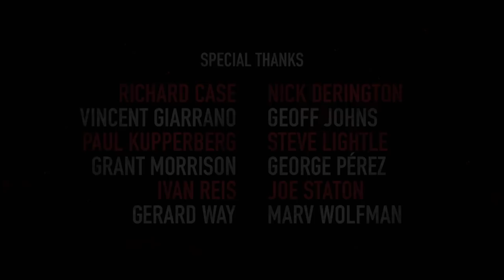Doom Patrol | "Hair Patrol" Promo | Season 1 Episode 10 Trailer | DC Universe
Doom Patrol 1x10 "Hair Patrol" Season 1 Episode 10 Promo - Vic and Rita face a dangerous man called The Beard Hunter, who’s been activated by the Bureau of Normalcy to find Niles Caulder.

» Watch Doom Patrol Fridays starting February 15 on DC Universe
» Starring: Brendan Fraser, Matt Bomer, April Bowlby, Joivan Wade, Diane Guerrero